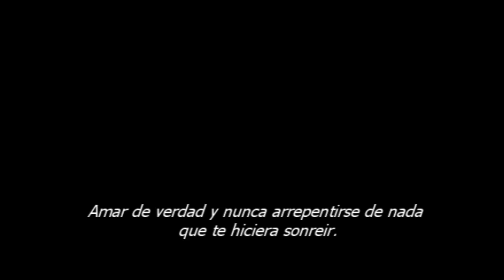Guzaarish - Trailer [HD]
Trailer de "Guzaarish".
Proximamente en los mejores cines